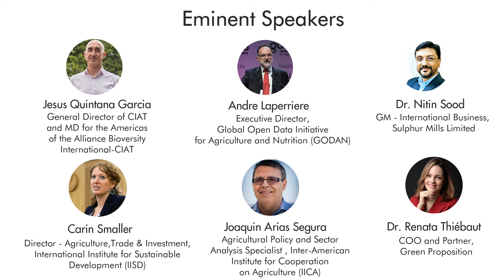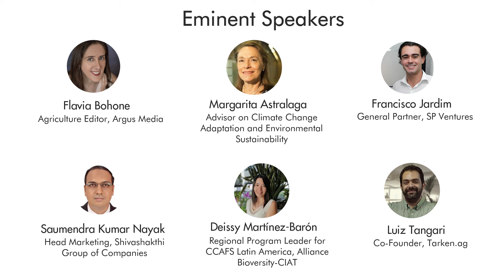Latin America & The Caribbean Agri Expo - Virtual Connect 2021